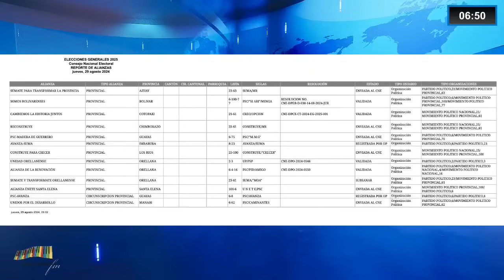La unidad de las izquierdas, una quimera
Sin rodeos, Fabricio Vela comenta en “A Primera Hora” el cierre de los diálogos entre 5 organizaciones políticas del centro hacia la izquierda, en los que llegaron a entendimientos programáticos pero sin definir un binomio presidencial de consenso